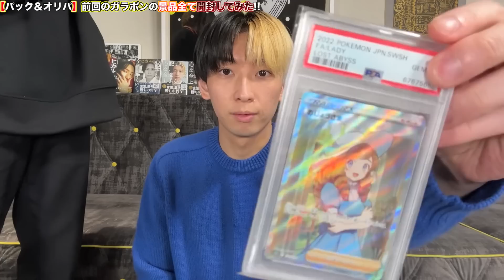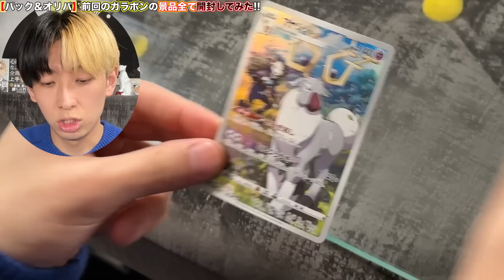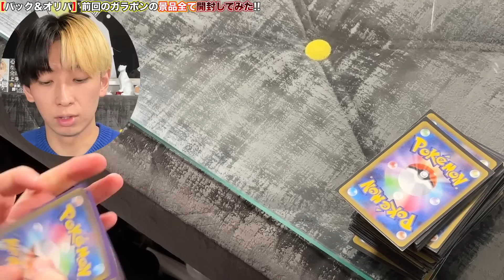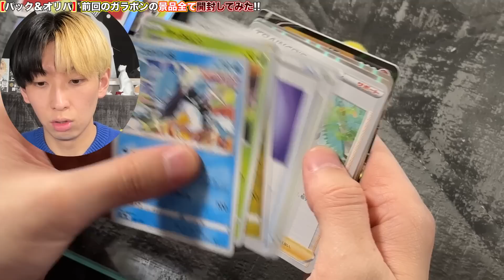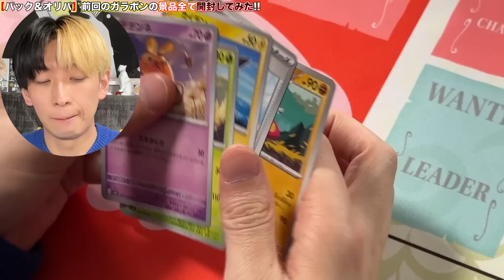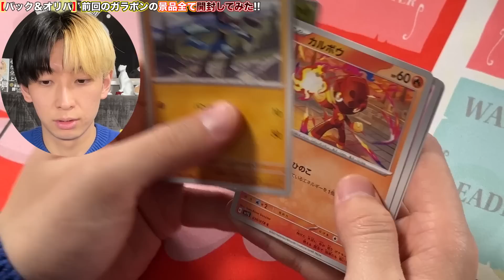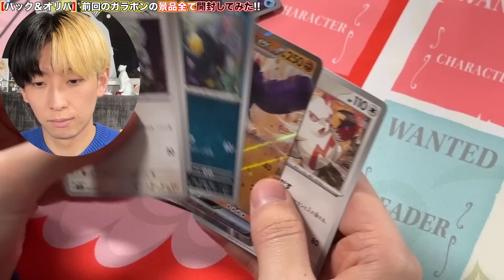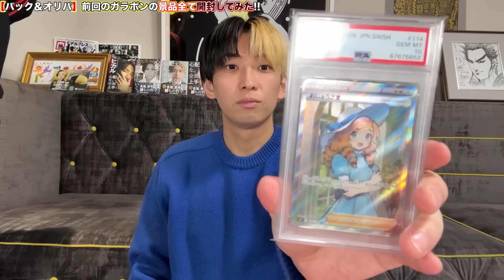【ポケカ】10万円で売り切れにしたガラポンの中身全部開封してみたら…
ガラポンの動画！

【ほぼネクのTwitterアカウント】

【ほぼネクのInstagram】